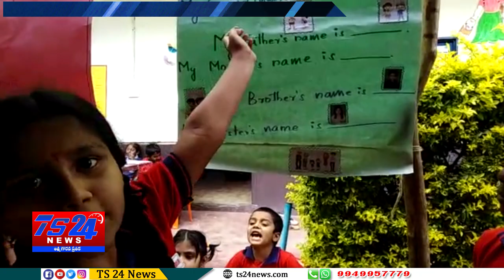TS24 News సిద్ధిపేట srk స్కూల్ లో ఘనంగా జరిగిన ఇగ్నీస్ డే వేడుకలు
srk స్కూల్ లో ఘనంగా జరిగిన ఇగ్నీస్ డే వేడుకలు